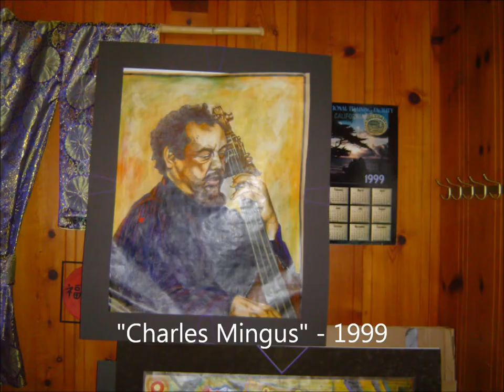Travasso-Artwork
Paintings and Drawings by Al Travasso.